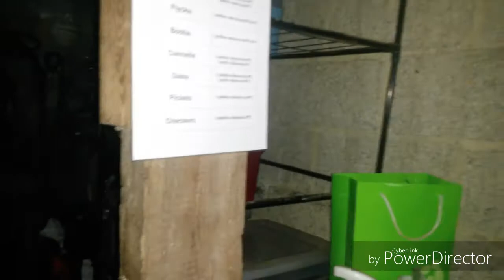Mon écurie privée vidéo 23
bonjour a tous voici une petite video des cours dhier dans ce montage je montre aussi apres les quelques changement quil y a eu a mon ecurie la prochaine video ce sera une visite complete de mon ecurie et de tout les changements quil y aura encore bonne video a tous ps pour les gens qui aiment critiquer passez votre chemin biz